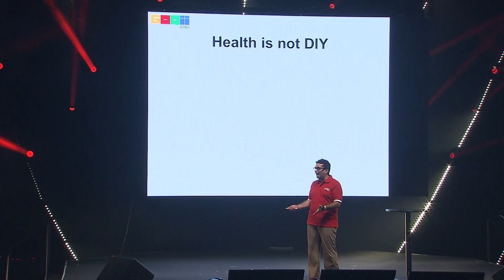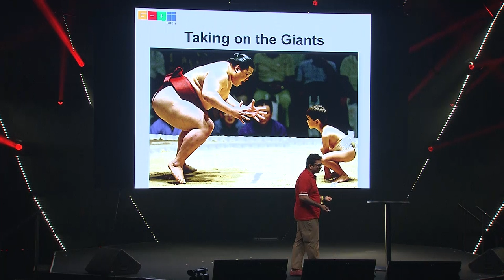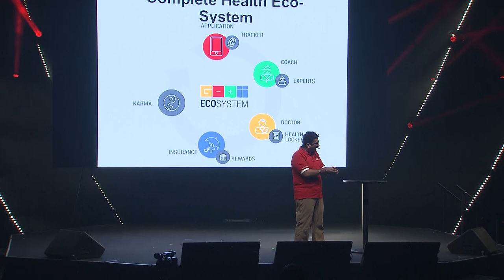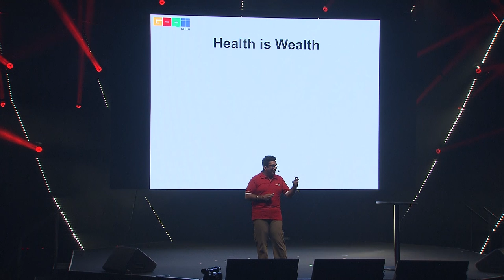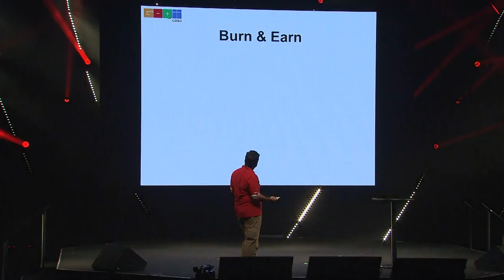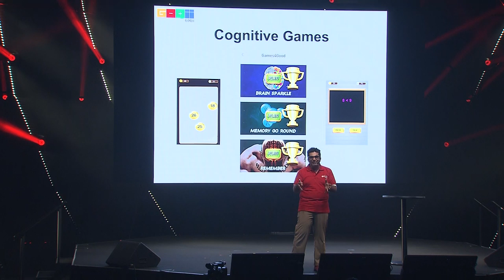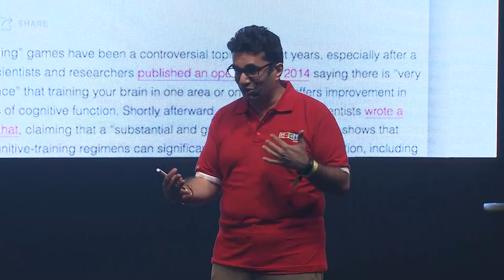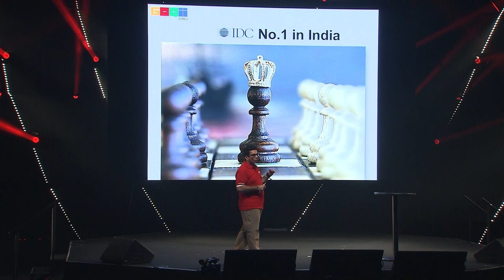Tech to prevent sickness: the next big idea. -Vishal Gondal | Slush Tokyo 2018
Vishal Gondal (GOQii Founder & CEO) discussing the topic “Gaming for Health” at Slush Tokyo 2018.